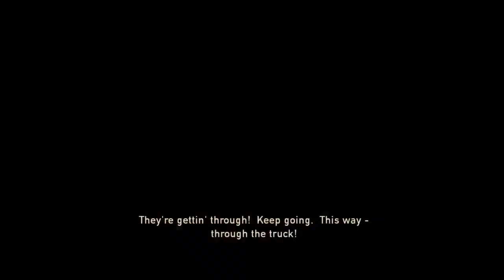The Last Of Us Remastered Gameplay Walkthrough Part #5 (1080P 60FPS) Ps4Pro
The Last Of Us Remastered Gameplay Walkthrough Grounded Mode Full Gameplay Ps4Pro No Commentary 1080P 60FPS HD

Let's Playthrough Review Guide:
- Showcasing All Cutscenes Movie
- All Boss Fight
- Upgrades All Weapons
- Outfits
- Costumes
- Best Moments
- Final Fight Boss & True Ending

Character:
- Joel Miller
- Ellie Williams
-  Bill